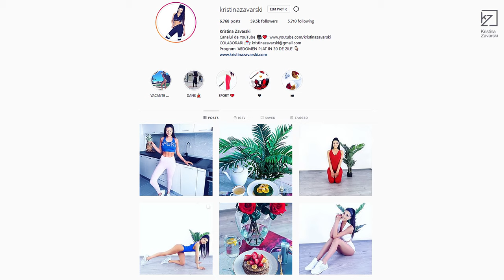FLEXIBILITATE/CUM SA FACI SPAGATUL?/EXERCITII DE STRETCHING [HD]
In video de astazi o sa va arat un set de exercitii, care o sa va ajute sa faceti spagatul :)
Sper ca acest video o sa va inspire! :)

Acum puteti cumpara programul meu 'ABDOMEN PLAT IN 30 DE ZILE'.

2. Song: Niwel - Memories